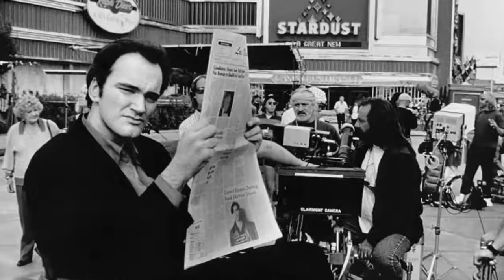Tarantino The Bloody Genius Deutscher Film Trailer